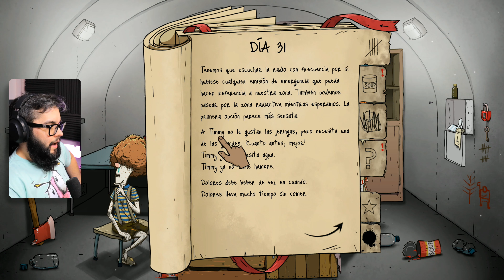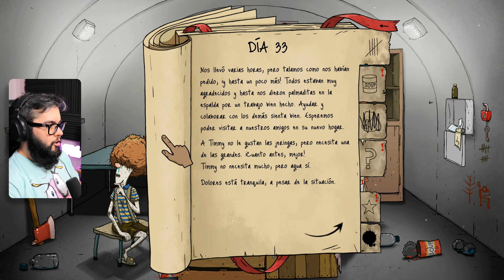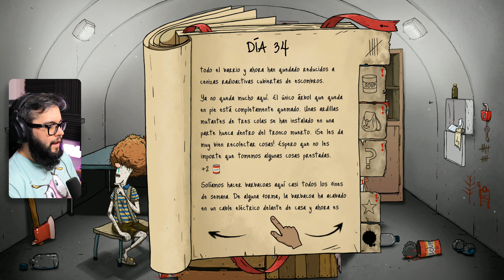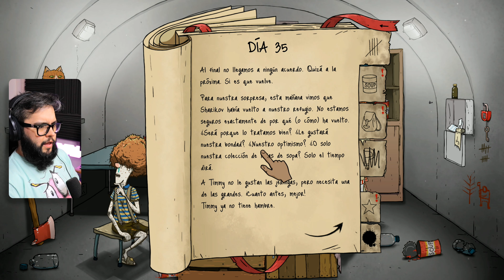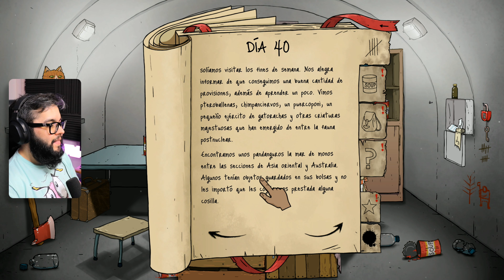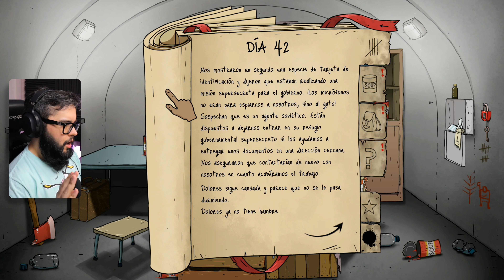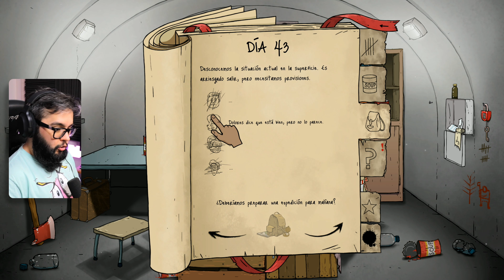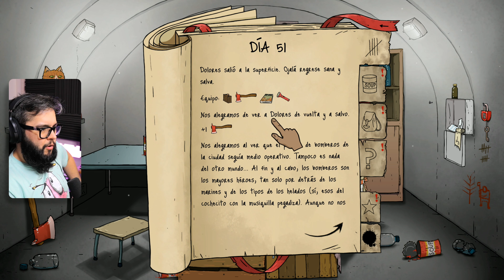TIMMYYYYYYYY!!! | 60 Seconds Reatomized Gameplay Argentina | #5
Todos ustedes!